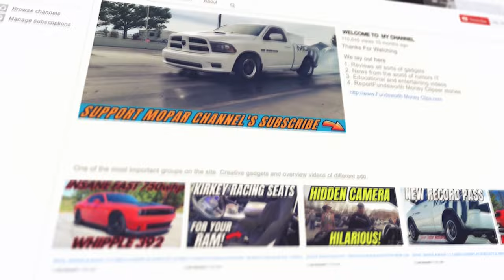Project STORM Wins NMCA Event FRP Tuned TorqStorm Boosted RAM 5.7 HEMI.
In this video project storm puts on a show and wins the 13second class at the rock nmca race event.

gopro 360